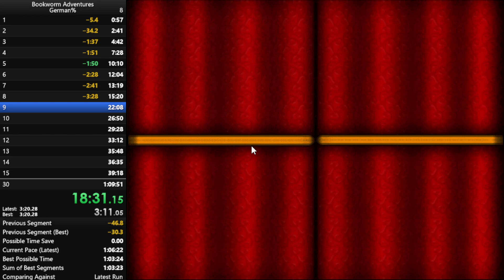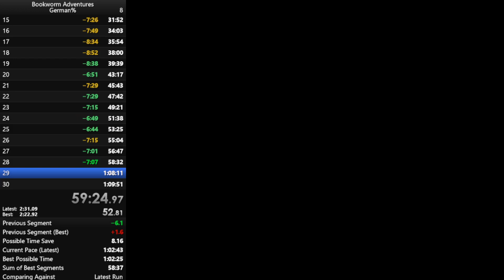Bookworm Adventures (Deutsch) in 1:01:50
Nice run, maybe once I stop using minigames to stock up on potions I can get a sub hour...